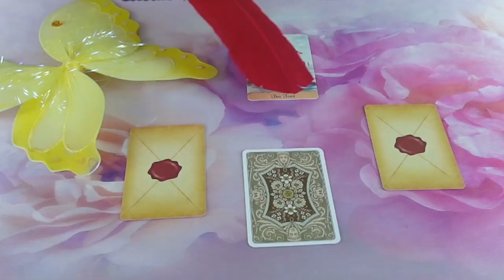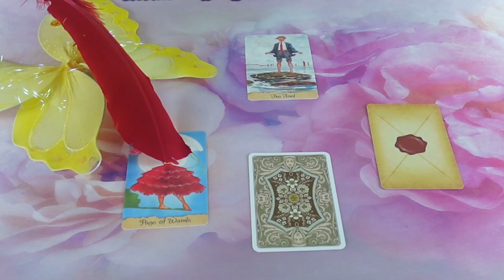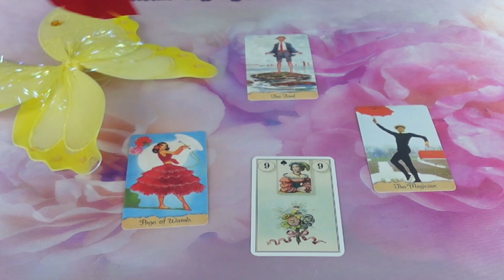Mit gondol, mit érez és mit fog tenni?💖Szerelmi jóslás💖